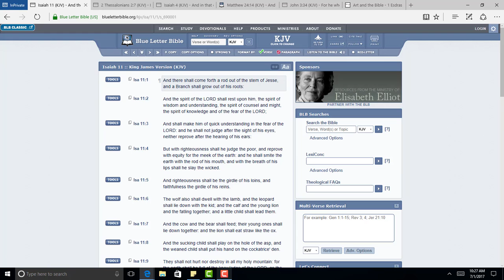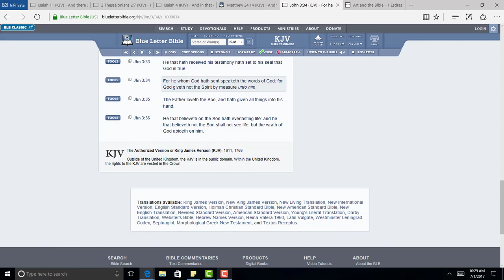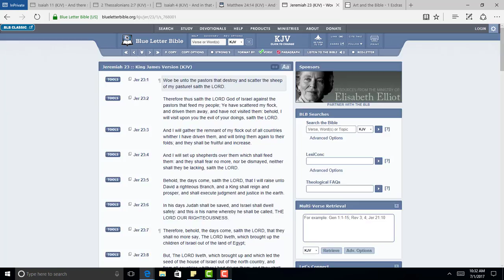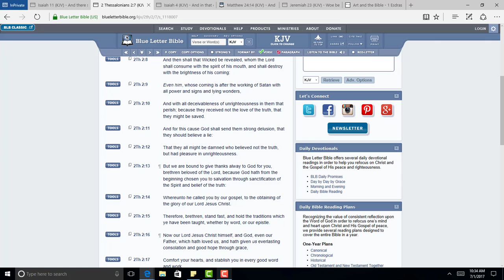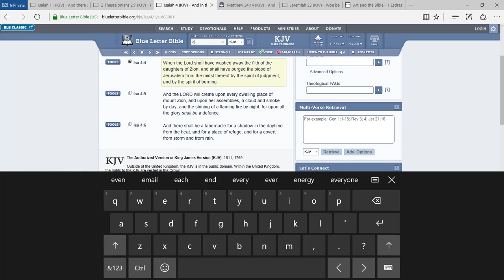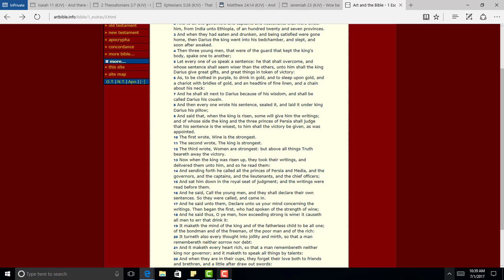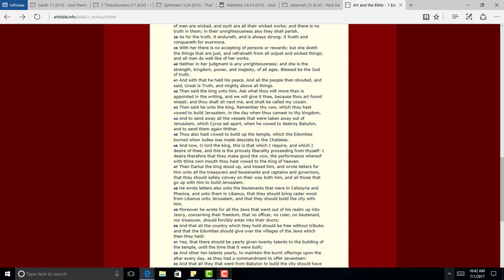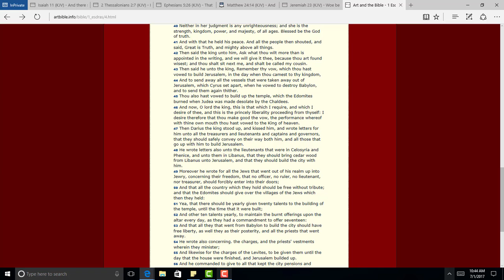The Truth Will Bring Down Esau's Kingdom